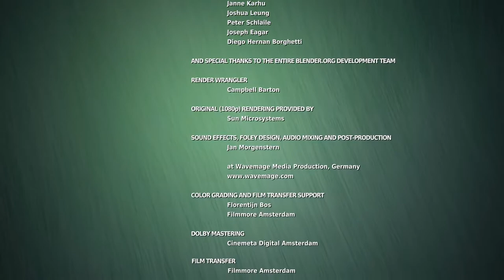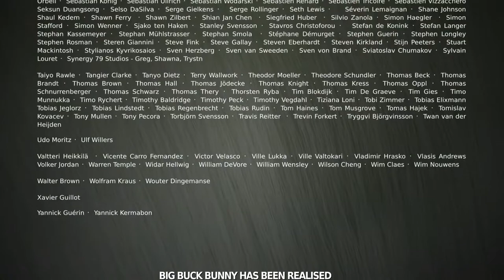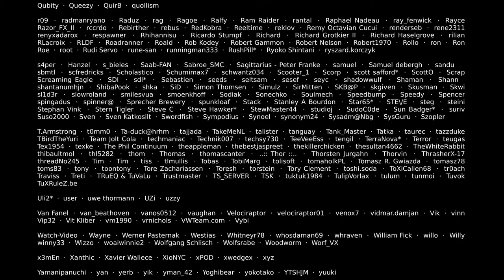Big Buck Bunny| Short Film